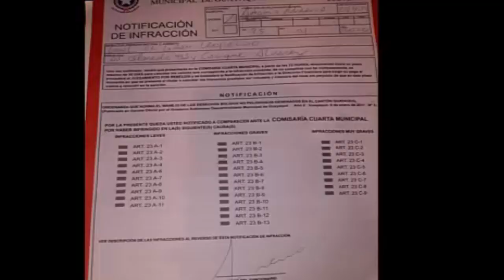9 VIDEOS EN REDES SOCIALES